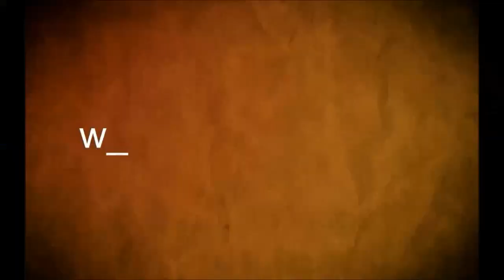Santiago Zefferino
“¿Por qué creen que enseñamos quien fue Hitler  o Mussolini? Para que sepan  y no se repita”.
Dijo el prof. Santiago Zefferino en la presentación de su libro “La revancha de la  historia. Relatos contra hegemónicos”, en el que intenta desmontar el relato  “esto fue así, (porque)  yo estaba”.